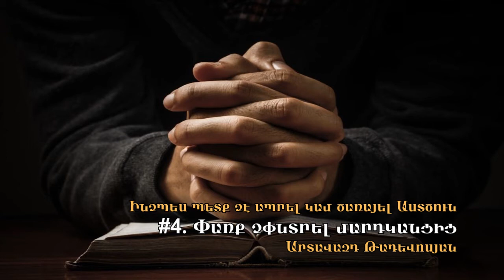#4. Փառք չփնտրել մարդկանցից. Արտավազդ Թադևոսյան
Ինչպես պետք չէ ապրել կամ ծառայել Աստծուն.